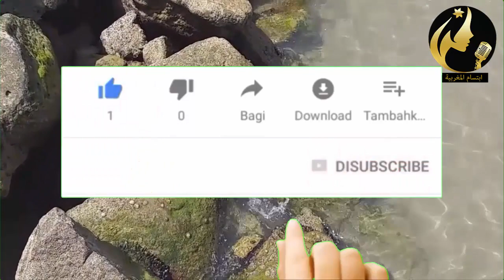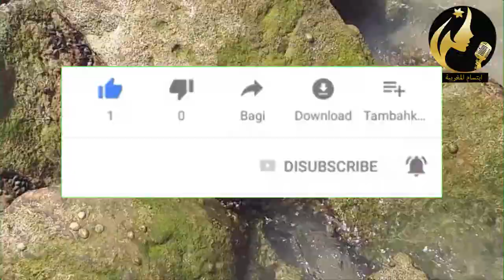واهيا العالي توقـ ـيـ ـف غـ ـصـ ـاابـ ـة بسلا بسـ ـبب اخـ ـتـ ـطـ ـا ف واعـ ـتـ ـصـ ـااب 3 اخـ ـواات